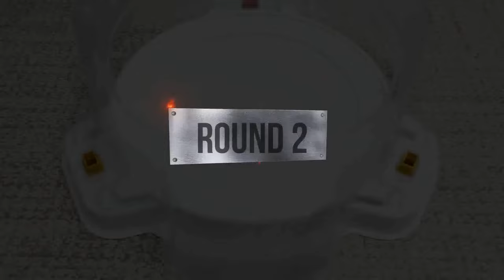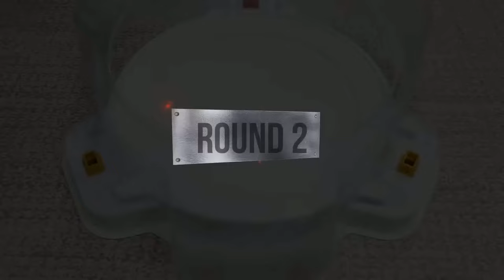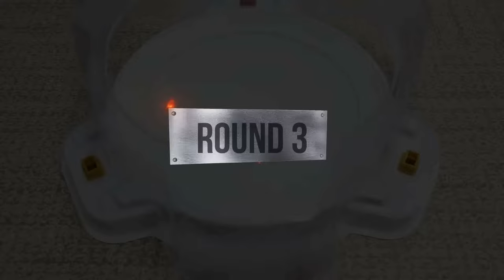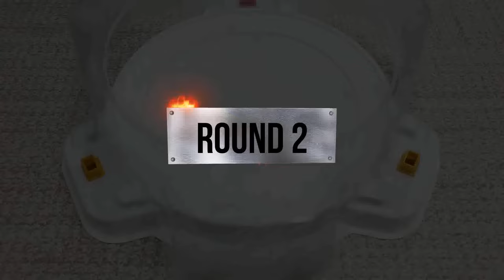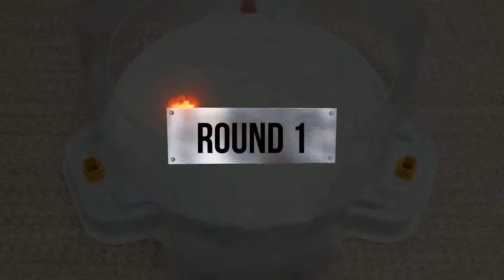【Variant Lucifer VS ALL Beyblade Burst Sparking Marathon Battle】 ベイブレードバースト 베이블레이드 버스트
Beyblade X
Chrome Ryugu

Beyblade Burst
Beyblade X